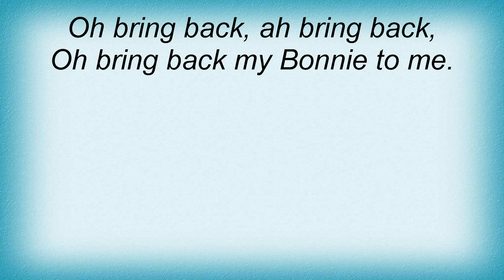Beatles - My Bonnie Lyrics